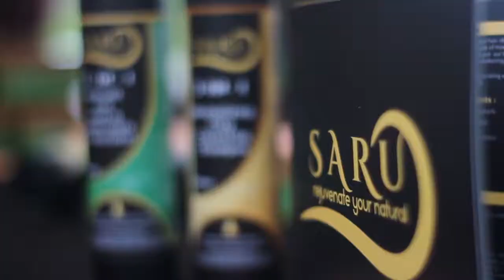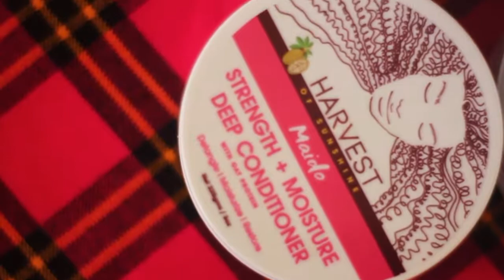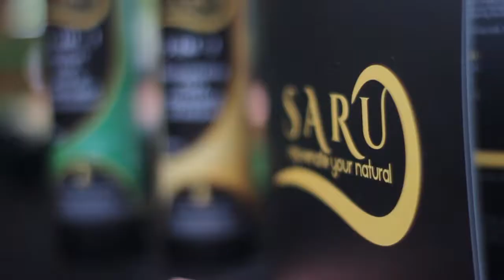CHIT CHAT WITH NATURAL HAIR KENYAN BRANDS | Hairitage Chronicles 6.0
This is a video on Hairtage Chronicles, an event organised for and about natural  hair. This video is specifically focussing on brands that encourage natural hair growth.